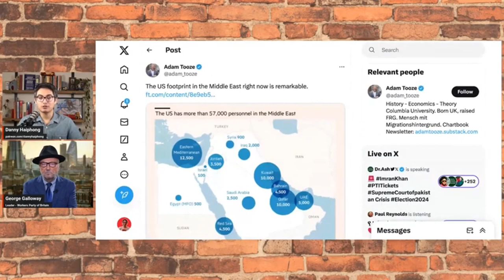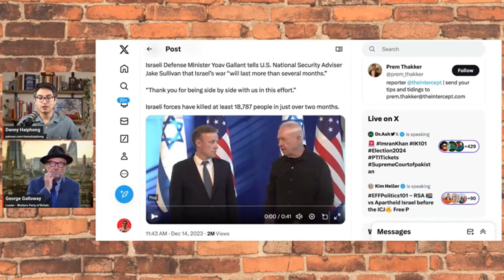Israel has destroyed itself